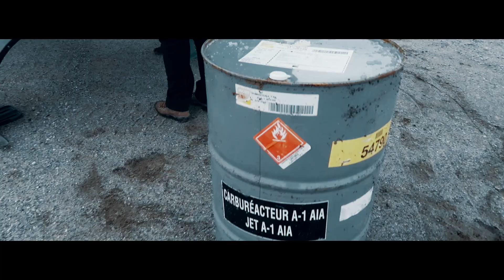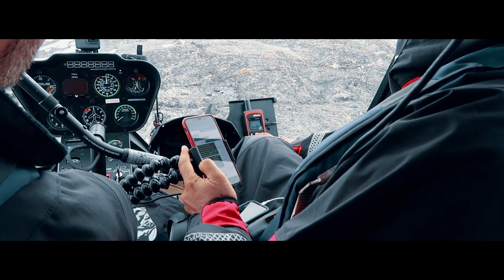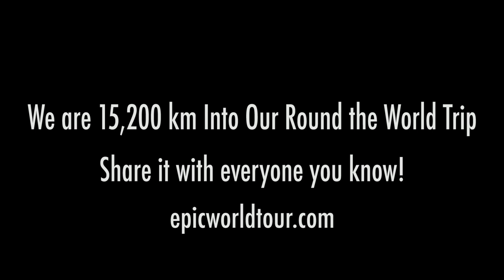EPIC Vlog Day 22 / A Polar Bear and Her Cub / Kuujjuaq to Iqaluit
We are three guys flying around the world in a helicopter Robinson R-66 with 2 packing 30 years of business success stories to share with young entrepreneurs. Then there's me, I just vlog it all so you guys can follow along on the adventure... Share this opportunity to tag along on a round the world helicopter trip with all your friends!

Our personal Instagrams:
@itsdiogodias is mine